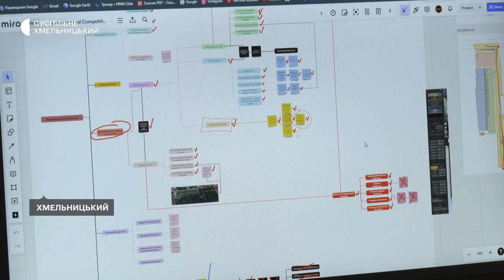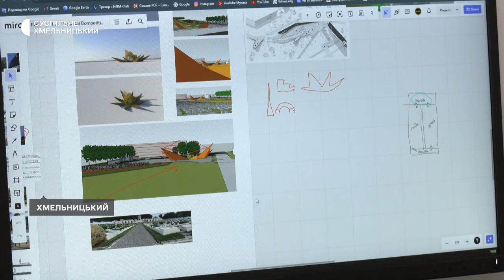Хмельницькі архітектори перемогли з проєктом меморіалу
Архітектори Дмитро Райфшнайдер з Хмельницького та Віктор Голубєв, який живе та працює в Канаді, перемогли в архітектурному конкурсі на меморіальний комплекс військових поховань Героїв України у Львові. Їхній проєкт обрали серед 27 поданих на всеукраїнський конкурс.